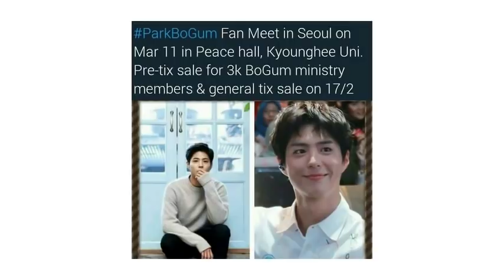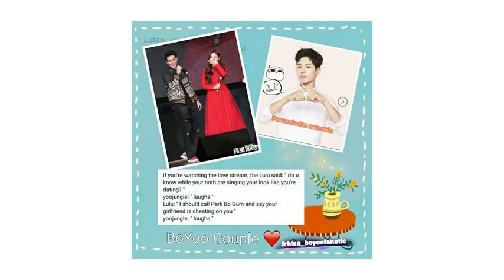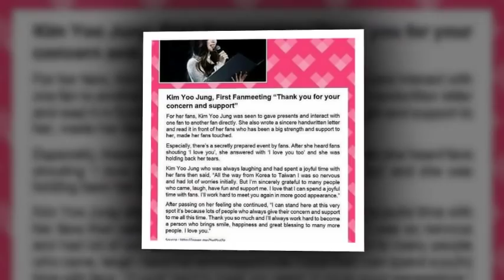parkbogum kimyoojung Well I am back at last. So sorry for being active on this page